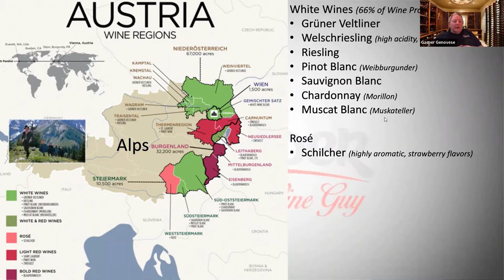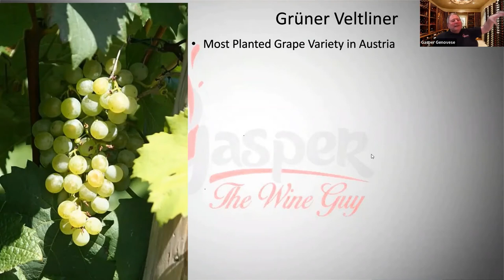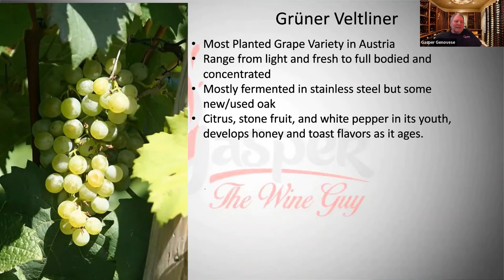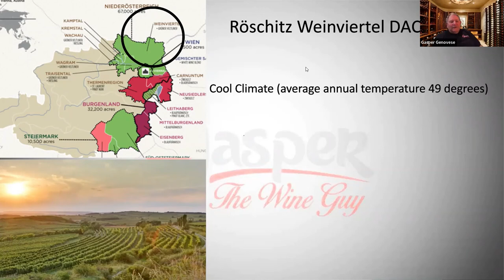Grüner Veltliner Austrian Wine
Learn about Austrian wine regions and Austria's most popular wine Grüner Veltliner.